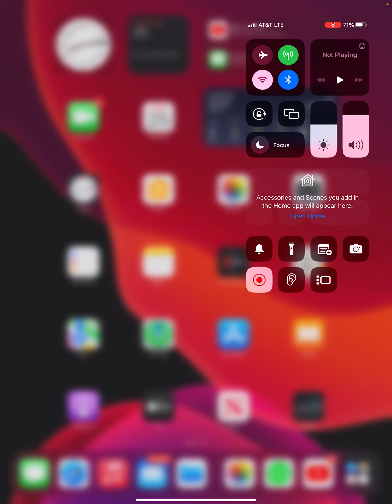RE: un consejo para nuevo creyentes (TEMOR!)